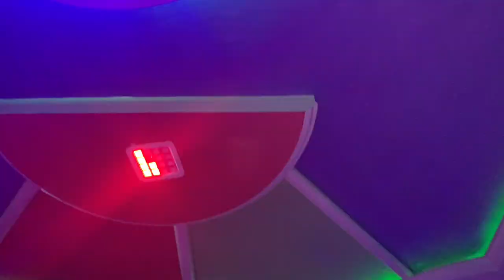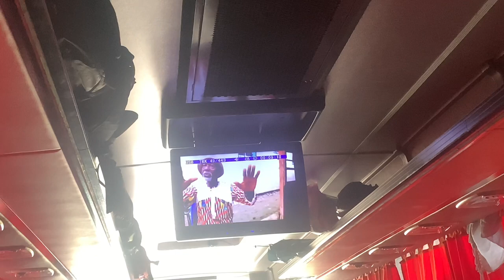Africa vlog: Travel with me to Bafoussam!!!!…..Did I make it alive😱???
Come with me to experience a very long journey I never expected 😩😩😩

Hope you enjoy watching this video ❤️🇨🇲, don’t forget to join the family.